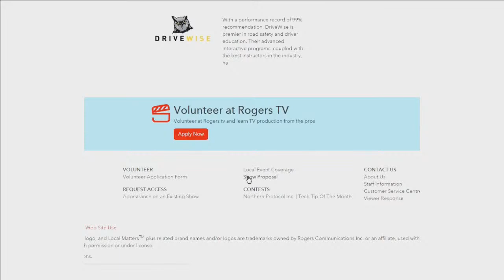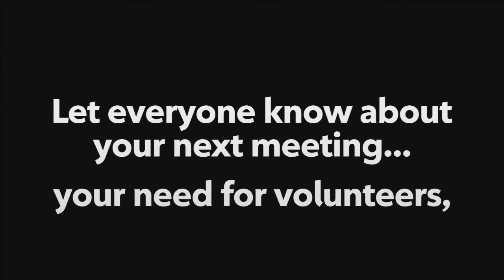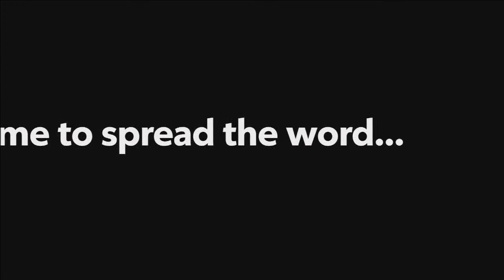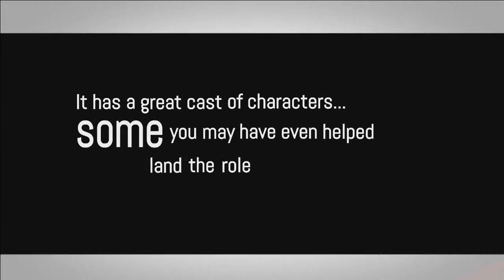The Mississauga St. Michael’s Majors host the Owen Sound Attack in Game 5 of the 2011 OHL Finals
Game airing on RTV Grey County (Owen Sound) and stream on our website, Facebook Page and RTV YouTube Channel.